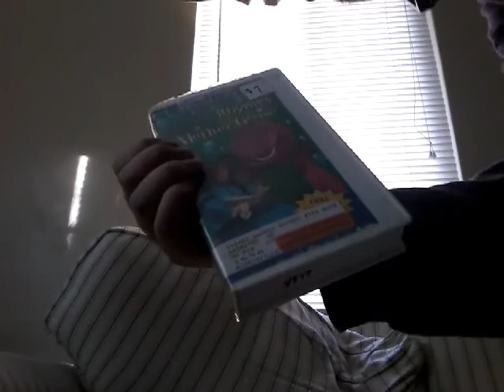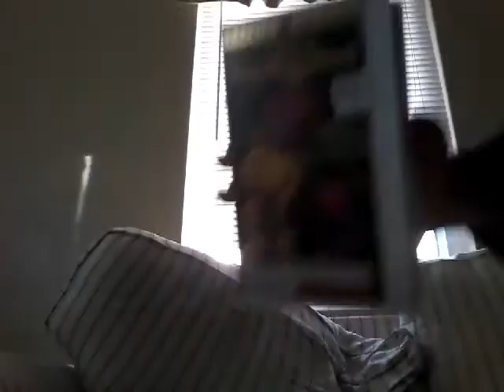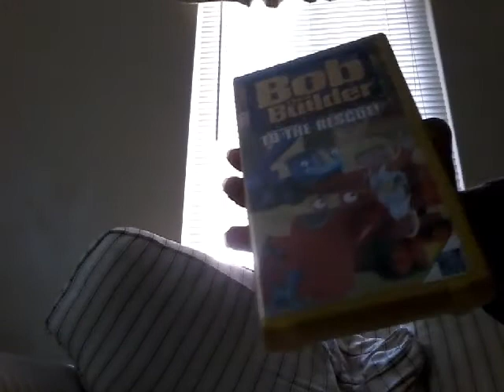My VHS Collection (2017 Edition) Part 20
Can we fix it? Nope! It's messed up!